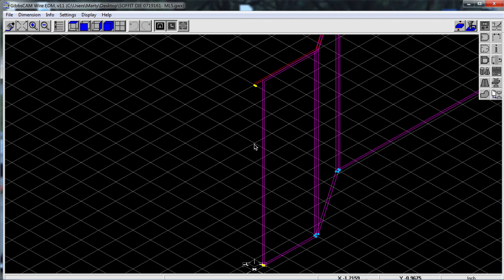EDM Tool Path